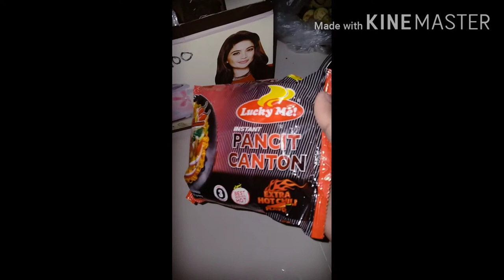MEGA SARDINES | PRITONG TALONG | 0 TO 1000 SUBSCRIBER SA LOOB NG ISANG LINGGO KAYA BA??? TOPICS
Mega sardines pritong talong marasap Iulam 1 to 1000 kaya bang makuha sa loob ng isang linggo
Ang sarap mabuhay
mega sardines
pritong talong
ang sarap mabuhay
kaya nga ba?
Payong bahala
Mega sardines pritong talong masarap iulam 0 to 1000 subscriber kaya ba? Payong bahala #4